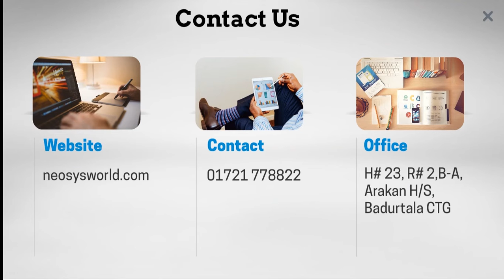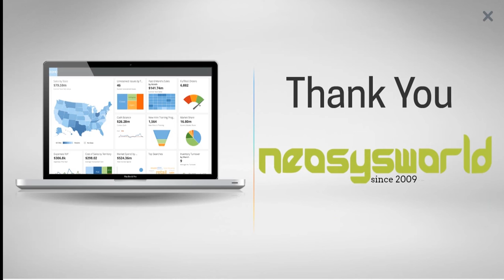Customized Software solution In Chittagong | Dhaka | Bangladesh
We are developing Software for last seven years. Neosysworld is a custom software development company located in Chittagong, Bangaldesh.
We oer full cycle custom software programming services, from product idea, oshore software
development to outsourcing support and enhancement.
Neosysworld employs a large pool of software engineers coming from Dot Net background. We
are able to balance product development eorts and project duration to your business needs.